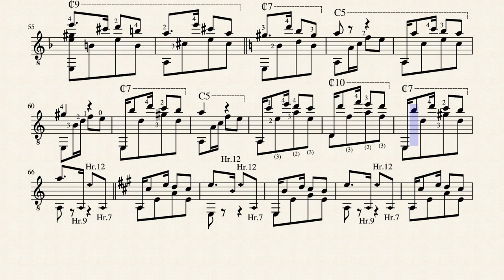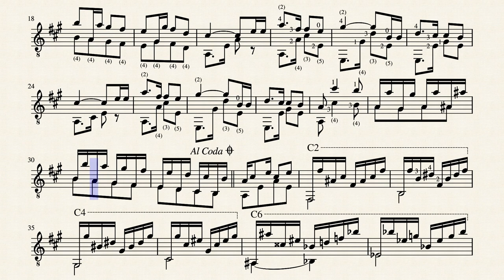Milonga Popular - Iparraguirre, Pedro Antonio (1879 - 1931)